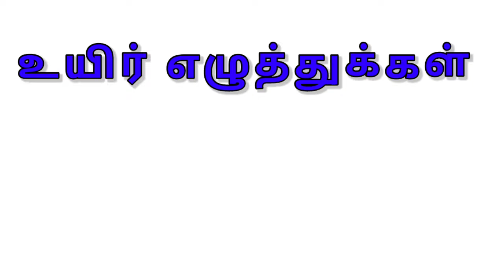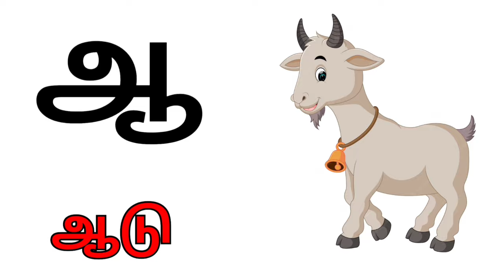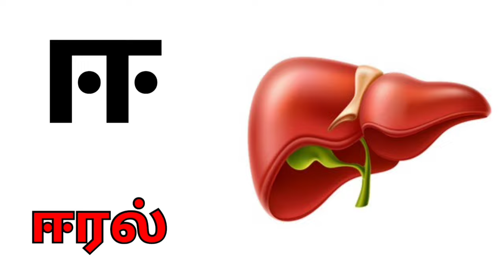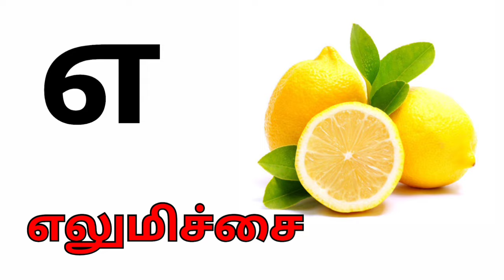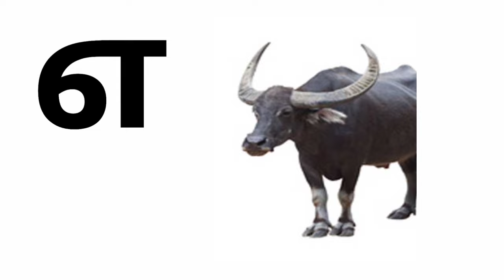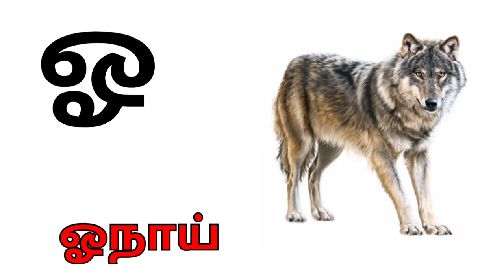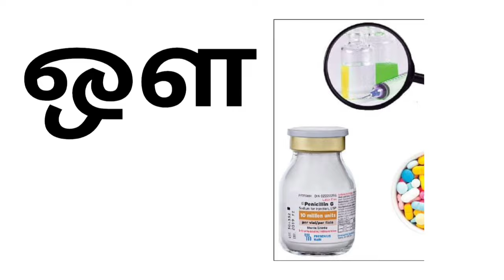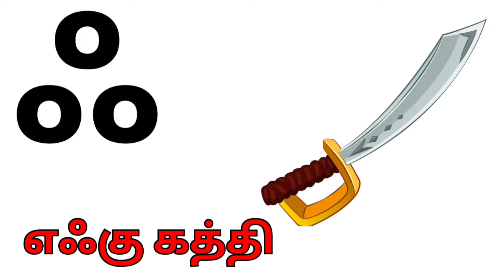உயிர் எழுத்துக்கள்/அரிச்சுவடி /உயிர் எழுத்துக்கள் வரும் சில வார்த்தைகள்/ Learn Uyirezhuthukal/Tamil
உயிர் எழுத்துக்கள்/ அரிச்சுவடி /அஆஇஈ/
உயிர் எழுத்துக்கள் வரும் சில வார்த்தைகளை பார்ப்போம்.